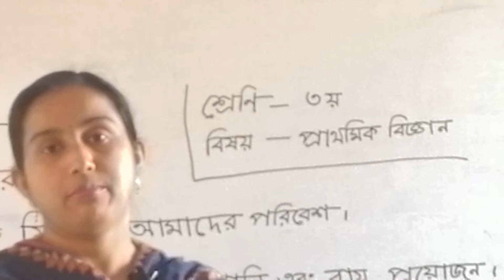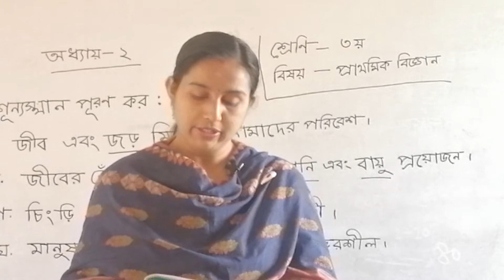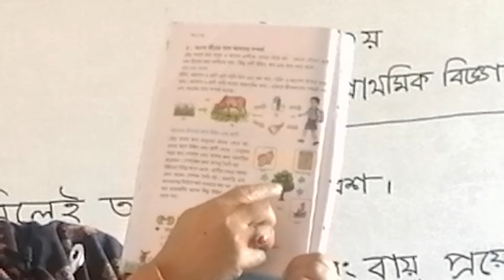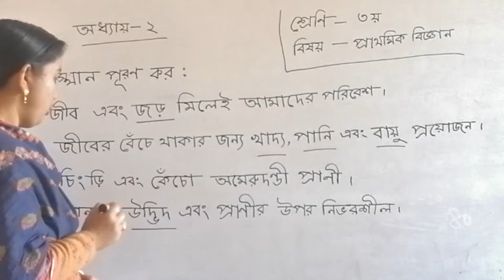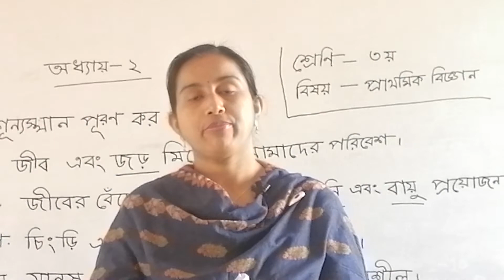তৃতীয় শ্রেণি - প্রাথমিক বিজ্ঞান (১২/০২/২০২২)